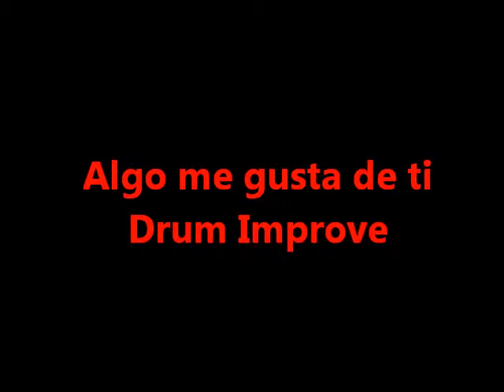Algo me gusta de ti improve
improvisando